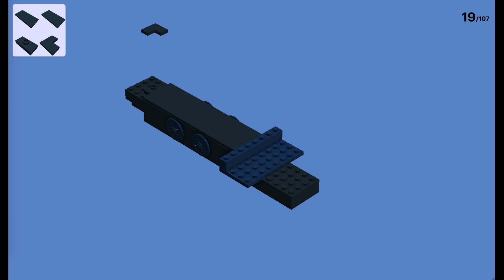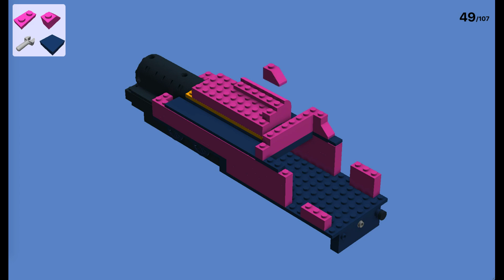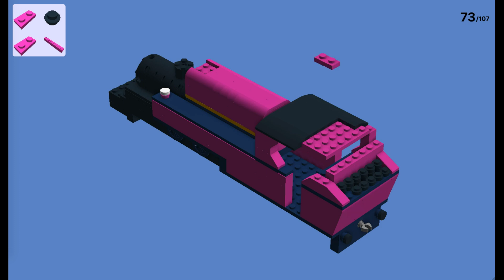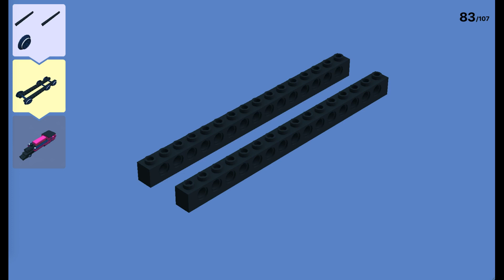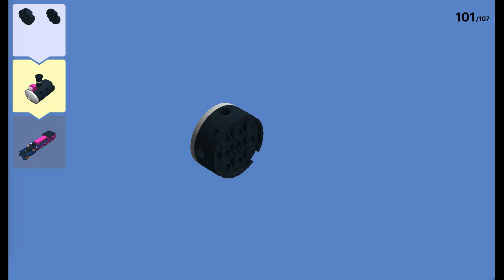Lego Thomas and Friends Building Instructions ~ Ashima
I really didn't mean to bump into you. *winks*